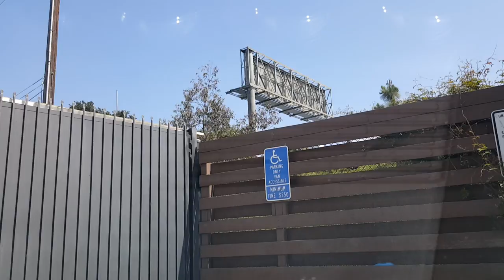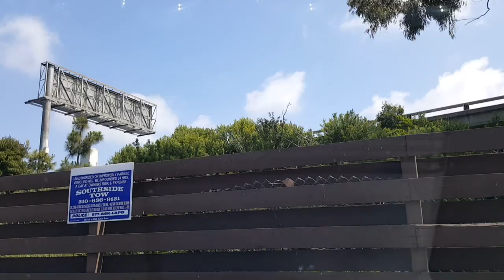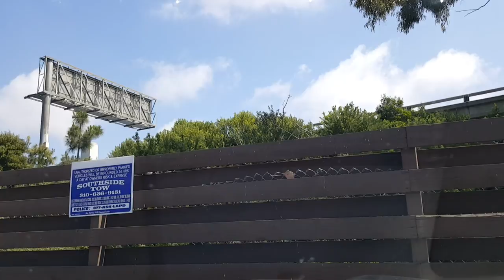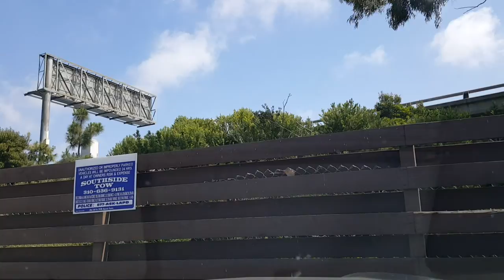BREAKING ALL THE RULES